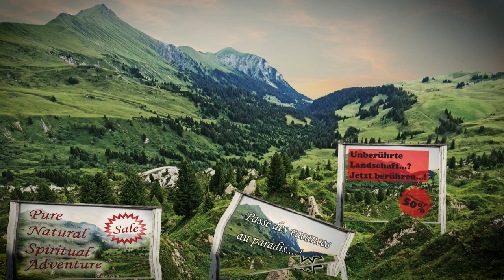Human Nature$ - VJ Rhaps - Switzerland - Metamorphosis 2023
digital video - 3:15 min., 1920 x 1080 px

My work shows how a beautiful alpine landscape is going through a metamorphosis and becomes a touristic and nature destroying desert.